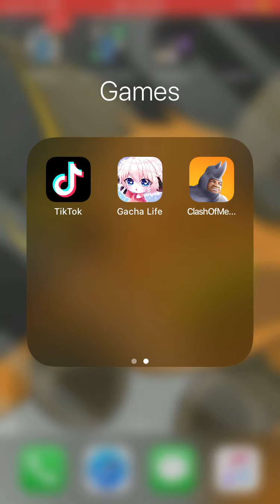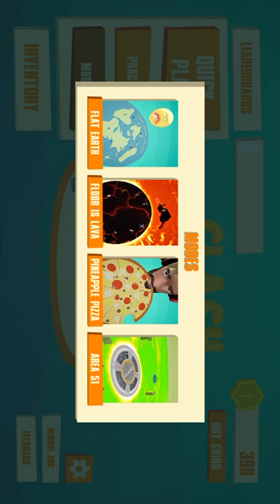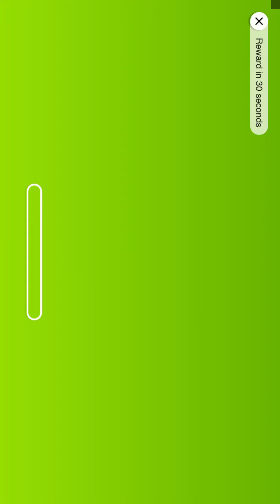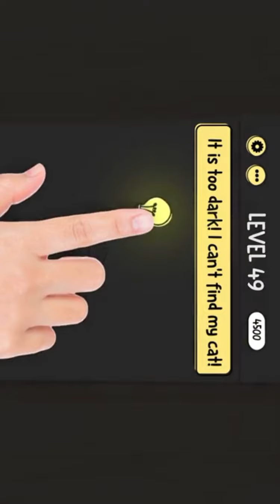The weirdest game I have ever played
Clash of memes is a weird game and i’m here to play it so you don’t